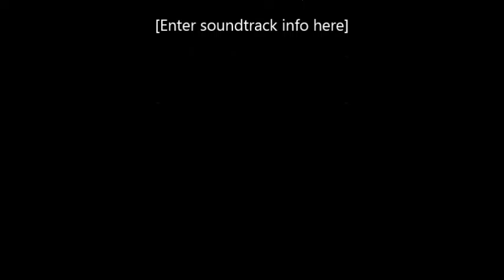Killing a hacker!! ( Money wars #1 )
2 crazy wins with a big kill being on a hacker!!